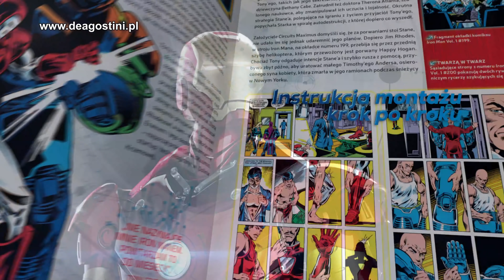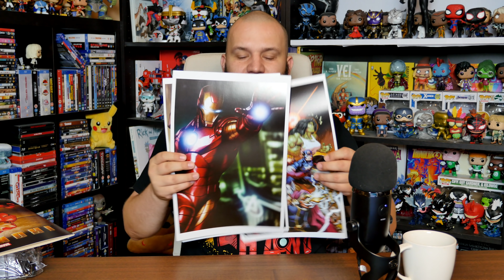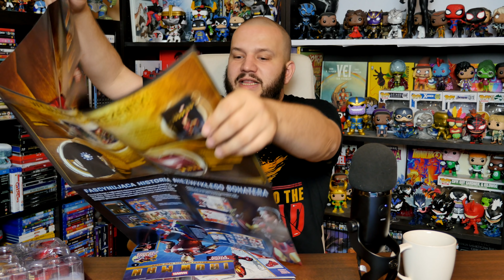Zbuduj swoją zbroję Iron Mana [Kolekcja DeAgostini]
Zamów kolekcję używając kodu ► IRONAMANPROMO ◄ by dostać plecak i czapkę Iron Mana w prezencie

Muzyka: cover utworu Alice Cooper - He's Back (The Man Behind the Mask)